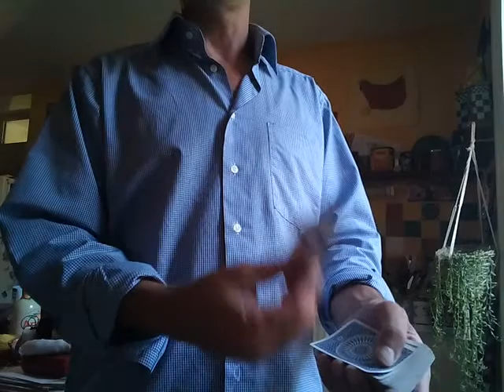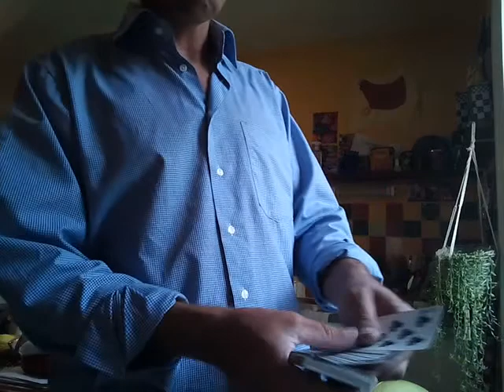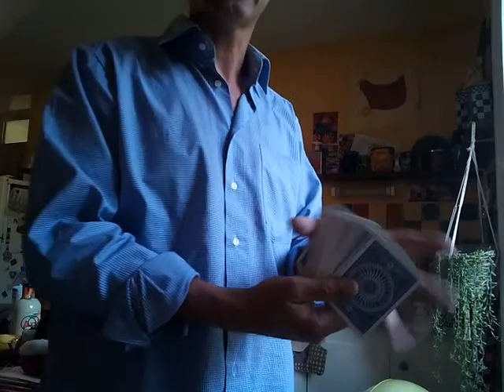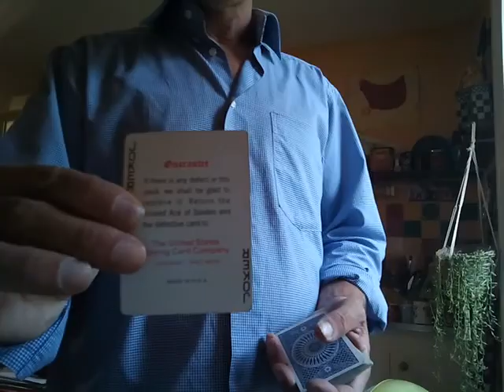Some cards manipulation techniques learned from the russian genius